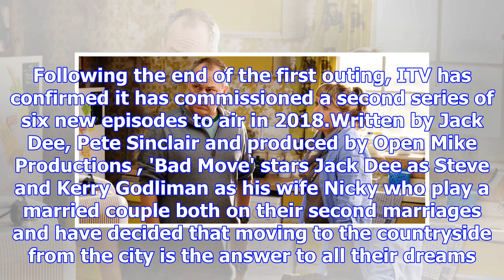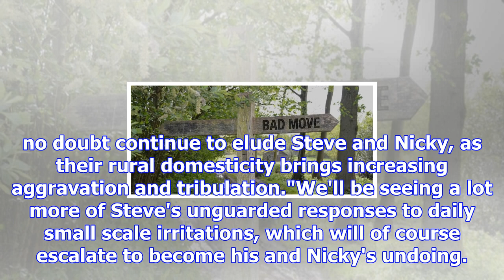Bad move series 2: jack dee comedy to return in 2018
Jack Dee comedy Bad Move has been renewed for a second series. The new series aired on Wednesday nig...